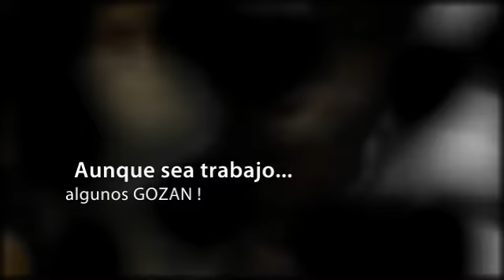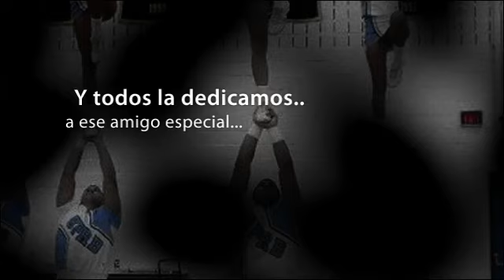Noche Deportiva, UPR Bayamon.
El departamento atlético de la UPR de Bayamóon premian a sus atletas.